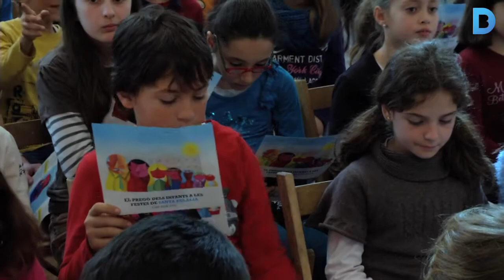Els nens es fan escoltar al pregó de la Laia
En el marc de les Festes de Santa Eulàlia ha tingut lloc el pregó de la Laia, una activitat adreçada als alumnes de 3r, 4t i 5è de primària. Una bona oportunitat per iniciar els infants en els processos participatius a l’escola i a la ciutat. Més informació